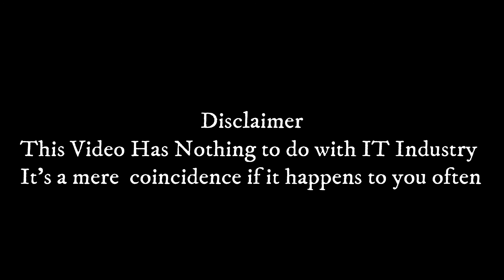When you ask your manager for help and end up with more work :(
When you ask your manager to help and things don't go as expected :(